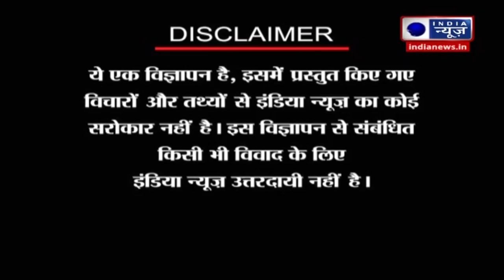Topnotch Foundation Presents International Pride Awards 2022, On 29th March (Telecast on India News)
Topnotch Foundation organized the International Service / Education / Healthcare Pride Awards 2022, 29th March 2022 Hotel The LaLit. Which was a ceremony to acknowledge and felicitate the leading contributors who have taken the initiative to bring a pleasant and powerful change in the field of Healthcare, Education, and Business. The announcements of winners were done on 29th Mar 2022 at Hotel The LaLit New Delhi. International Service / Education / Healthcare Pride Awards 2022 brought together who's from Healthcare, Education, and Business Sector in one place to Discuss, Network on issues that are so pertinent to this Industry. The discussion highlighted the issue related to securing India's health.

Our Chief Guests:-
Shri Parshottam Rupala - (Minister of Fisheries, Animal Husbandry and Dairying)
Shri. Ramdas Athawale - (Minister of State for Social Justice and Empowerment)
Shri John Barla - (Minister of State for Minority Affairs Govt. of India)
Mr. Chunky Pandey - (Indian Film Actor)
Shri Rajkumar Chahar - (Member of Parliament, Lok Sabha)